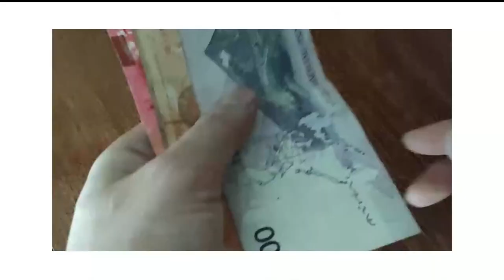RONDA PILIPINAS | MARCH 25, 2024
Ronda Pilipinas kasama si Dennis Antenor Jr.